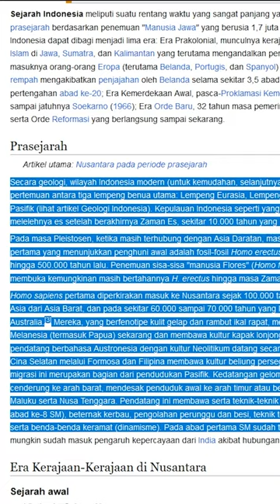website ini bisa membuat rangkuman hanya dalam hitungan detik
spek pc
RAM 2x8
ssd KINGSTONE 125gb
hdd 500gb